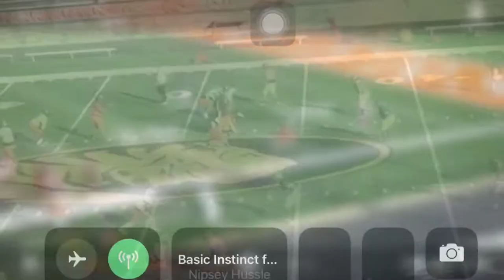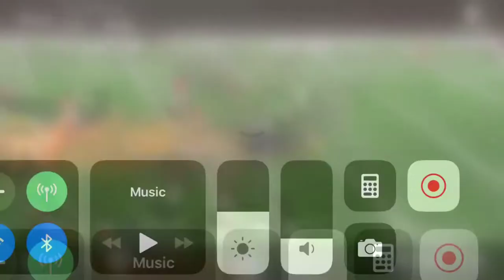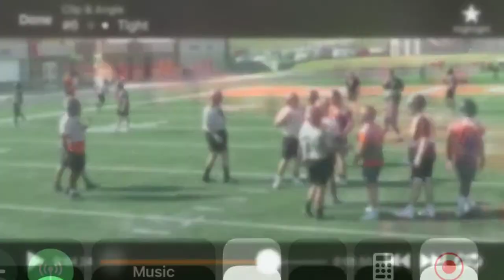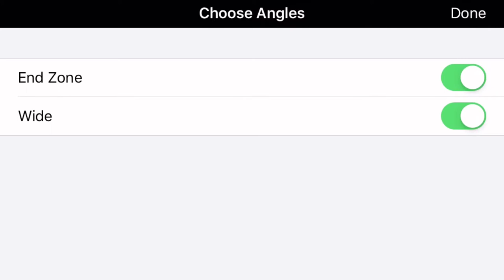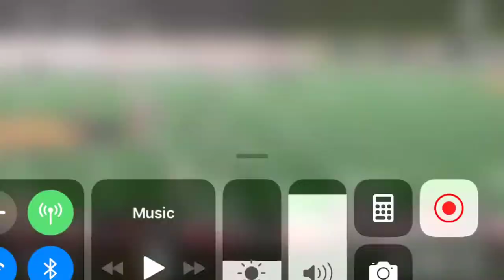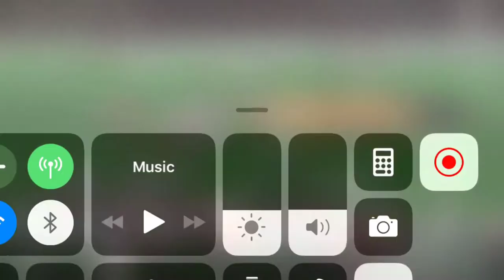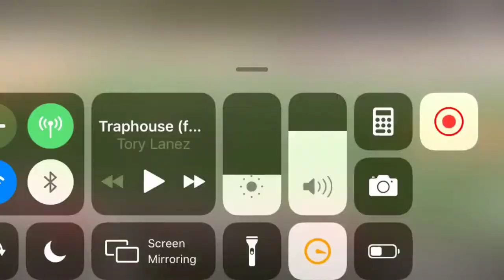Akeem Gordon’s East Central University Highlights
This wide receiver can do it all! Went to a school that wasn’t the fit for him but he practice like he plays and needs a shot immediately!